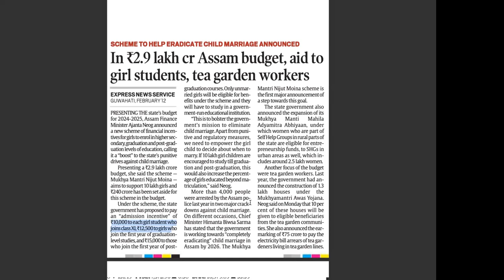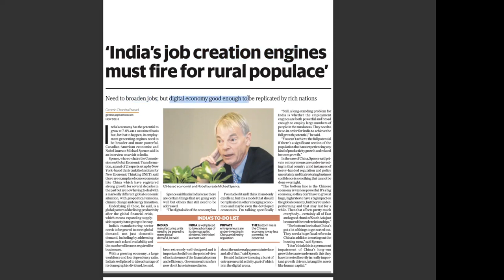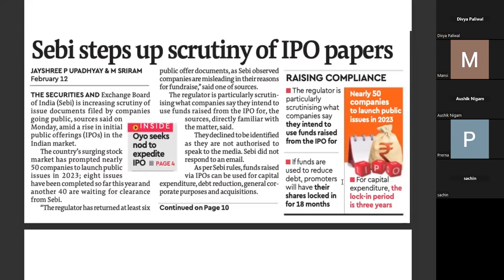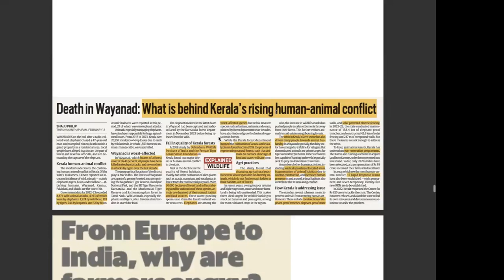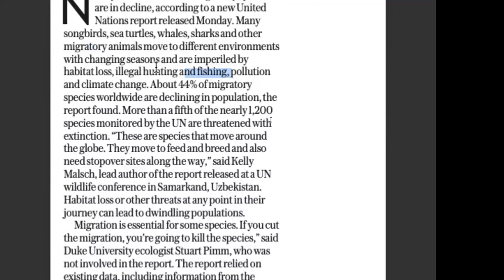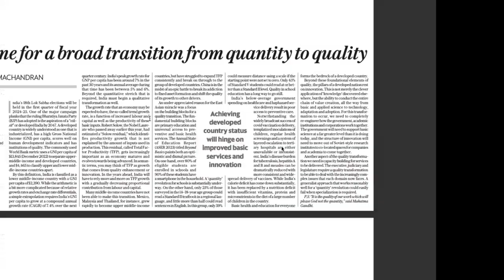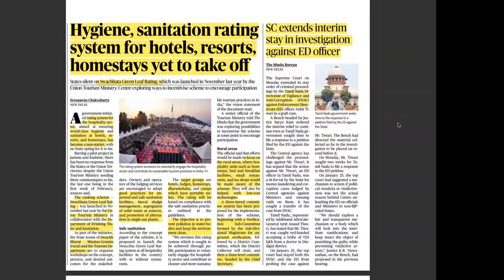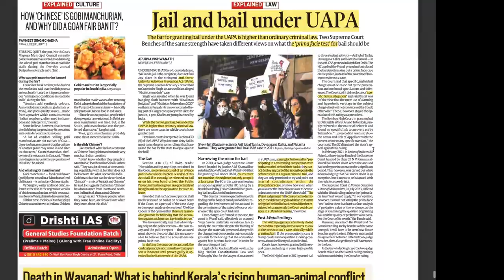UPSC CSE CURRENT AFFAIRS 13 Feb 2024 Part 2- The Hindu + Financial Express + The Indian Express +TOI